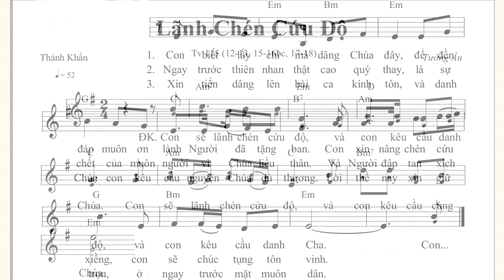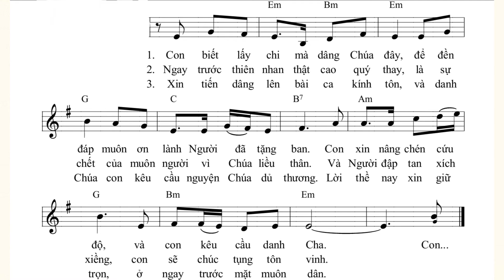Lãnh Chén Cứu Độ - Thánh Vịnh 115 || Tường Ân ( Đáp Ca Chúa Nhật Lễ Mình Và Máu Thánh Chúa Năm B )